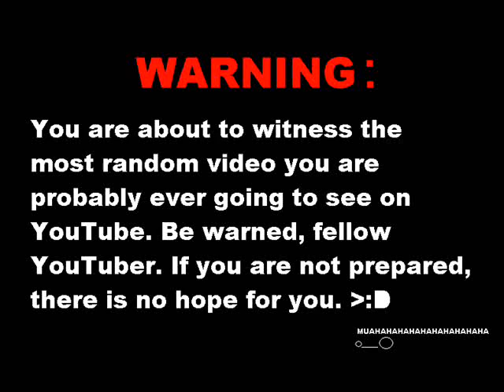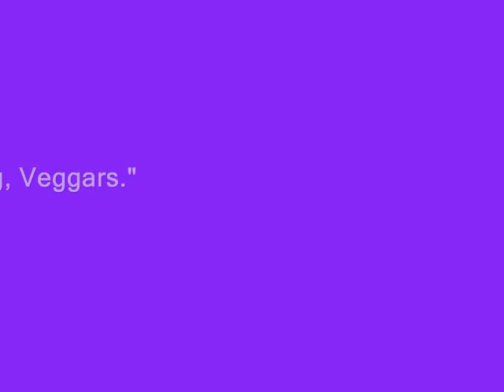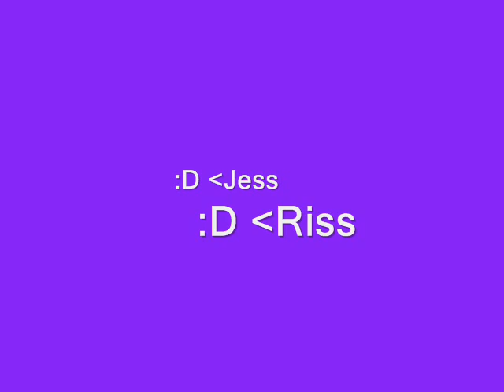The Odyssey Of The Zucchini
This is the first part of three. We will be working very hard on it. If you think that this is a bad video, then don't flame us about it. We will report you ;D. Have a nice day and enjoy our first video!
PS The warning has no sound but the rest does XD